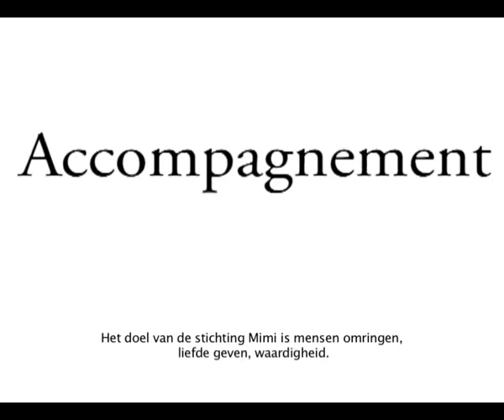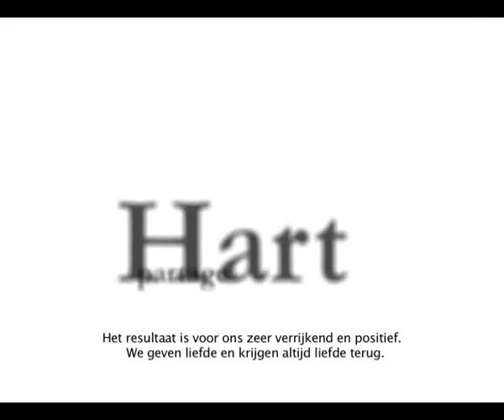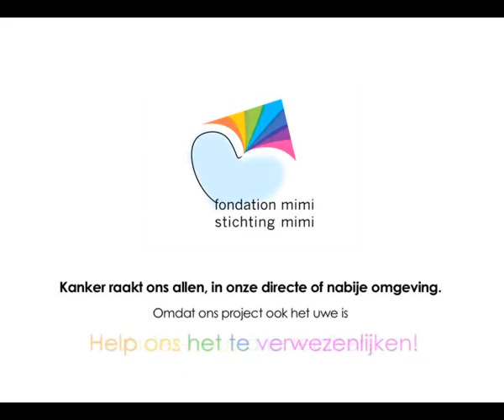Film présentation Fondation Mimi 2006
Mimi Ullens de Schooten, President, presenting the Mimi Foundation.